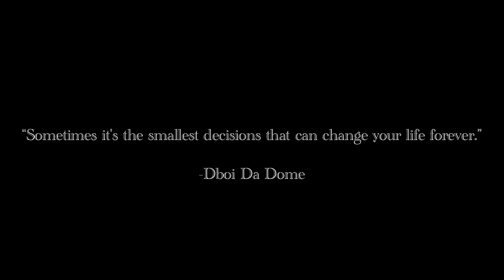Dboi Da Dome - Sasha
Directed by: Todd "Wiz" Dorsey
Production Assistant: Skarr Akbar